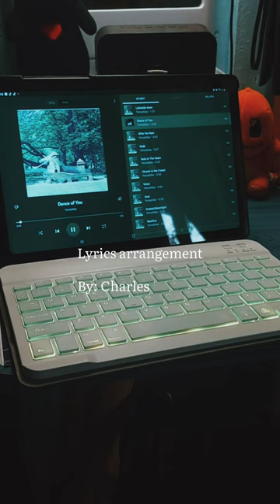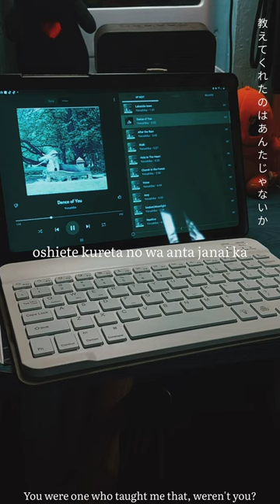Yorushika -【Dance of you 】『Short Lyrics Video』「With English sub」